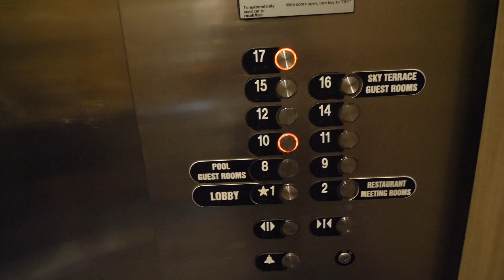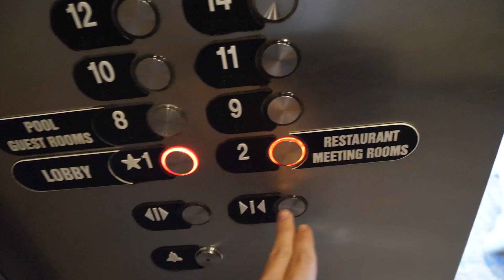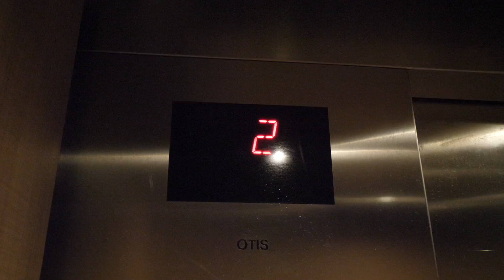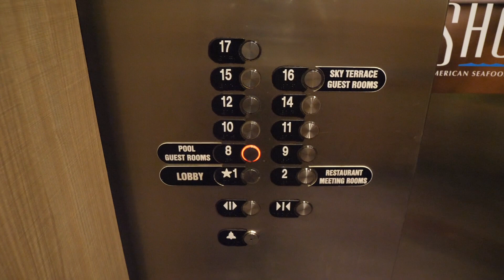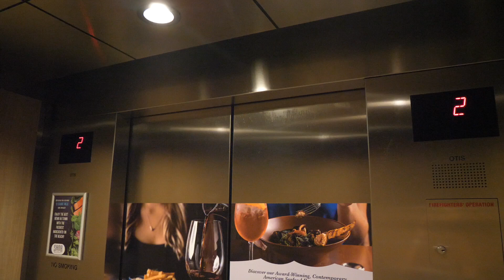2010 OTIS traction elevators @ Hyatt Regency, Clearwater, Florida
• (October 2023)

Video Information
• OTIS elevators
• traction passanger
• 2010 installs - holding up very good for that long